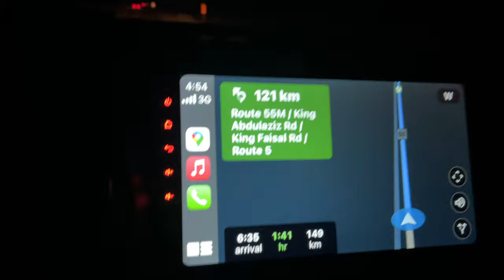“UMLUJ” Saudi Arabia | Hindi Vlog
In the winter, dolphins can be spotted in Umluj